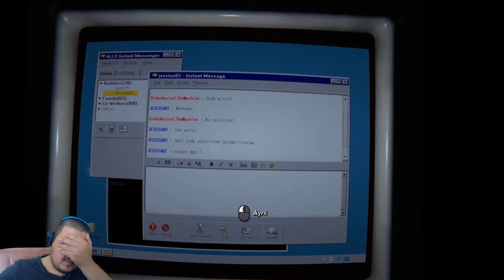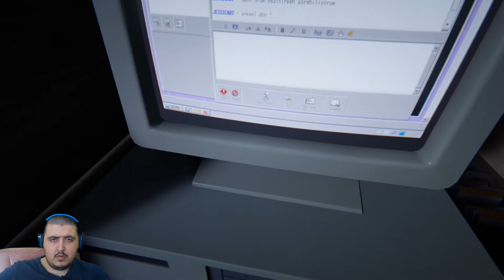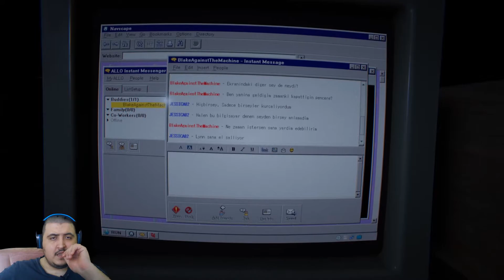OUTLAST 2 Türkçe Bölüm #6 Dil Değil Fırıncı Küreği......